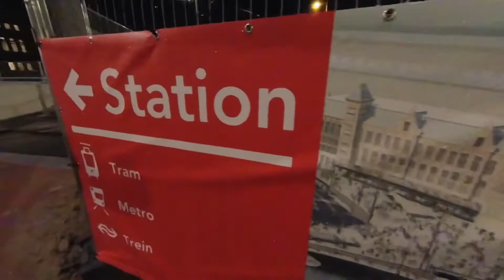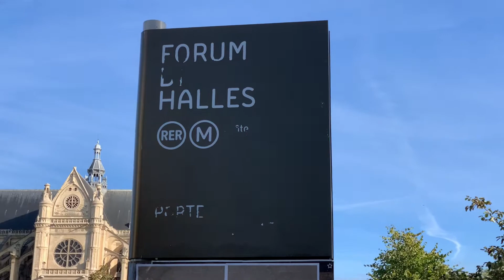My Camino de Santiago vLOG 01 Amsterdam to Paris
I’ve just begun the Camino de Santiago, a 500 mile / 800km walk from France, across the Pyrenees and Northern Spain to the cathedral town of Santiago de Compostela.

This vLOG chronicles my experiences as it happens.